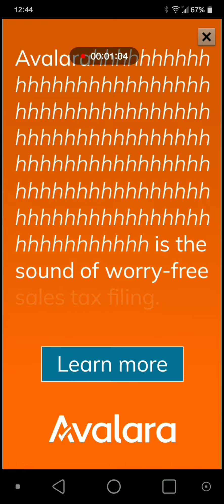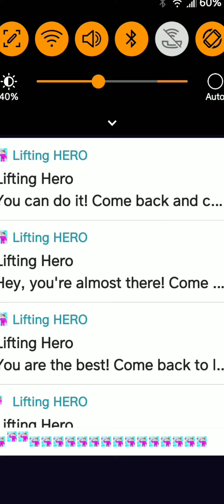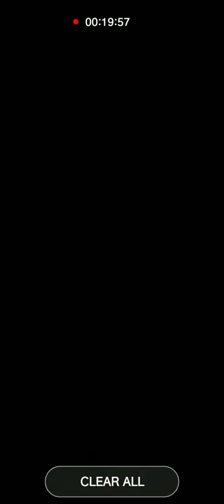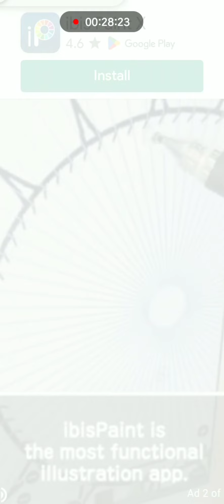So I Went From Lifting A Sword To A Bumper Car..... (Lifting hero #2)